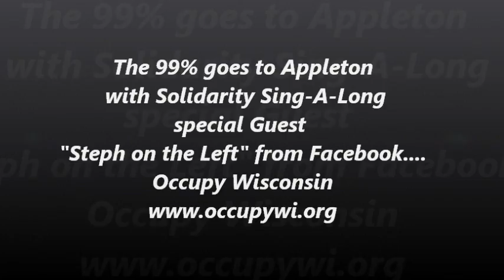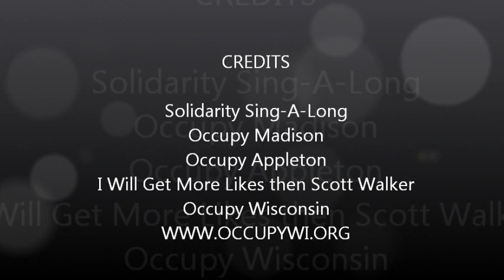Solidarity Sing A Long in Appleton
Today several of the 99% headed to Occupy Appleton to with Solidarity Sing A Long to make their voices heard and let Recalled Walker know this is about the people. The veterans last week also marched against Walker.